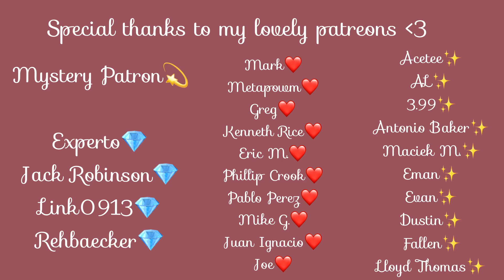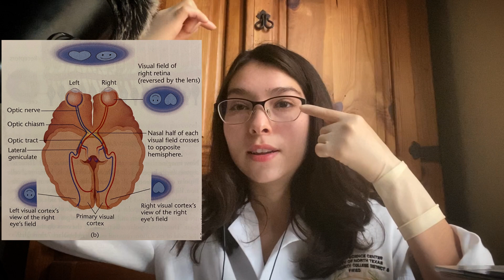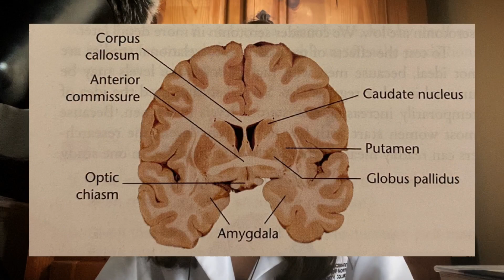Psychophysiology🧠 in ASMR: Lateralization and Corpus Callosum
I want to make this into a series, since I have a couple more lecture notes that I think would be interesting to share with you all. For those who are new, I am an aspiring neuropsychologist and these notes are from my Psychophysiology class I just finished taking this semester. It was my most difficult class, but it was so interesting! This one goes over the relationship between both hemispheres of the brain and the important role that the Corpus Callosum plays in their communication. I hope you all learned something :) Let me know if this is something you would like to see more of.

Time-Stamps:
Intro-0:23
Lateralization-0:46
Right Hemisphere(Brain)-3:57
-functions and specialties
Left Hemisphere(Brain)-5:24
-functions and specialties
Damage to Corpus Callosum-7:02
Maturation of the Corpus Callosum-10:55
Left-Handers-12:22
Outro-13:00